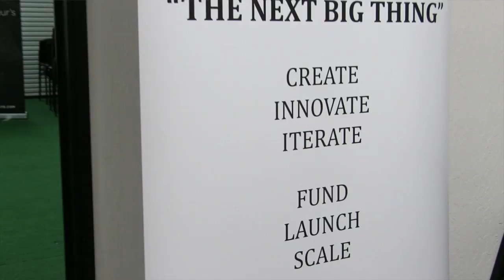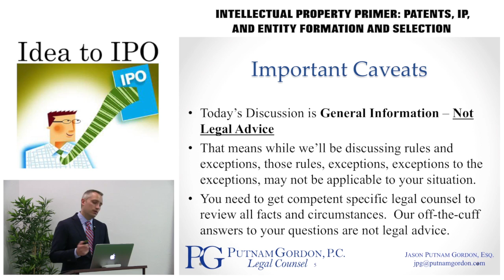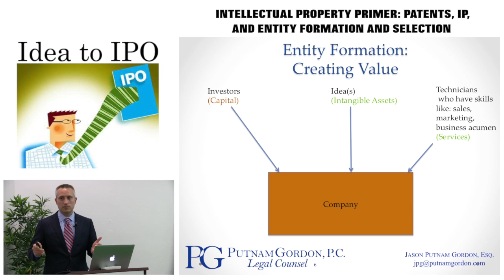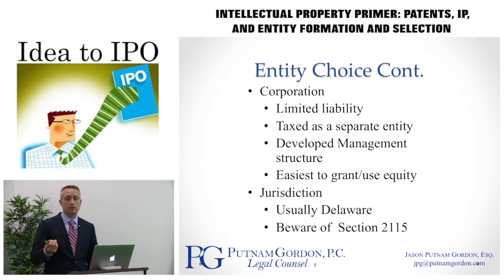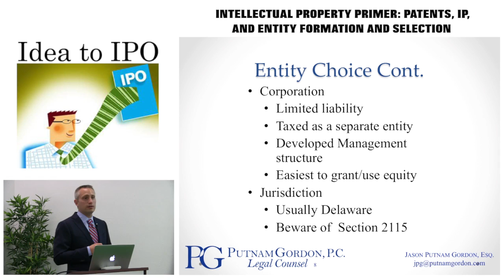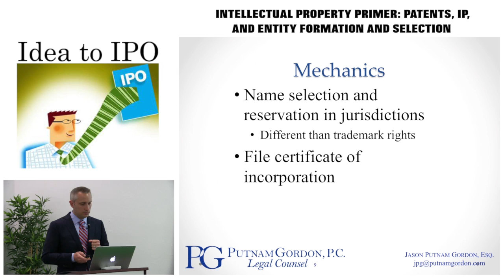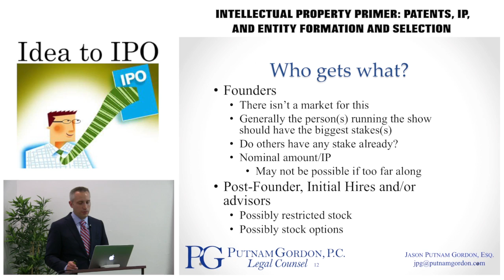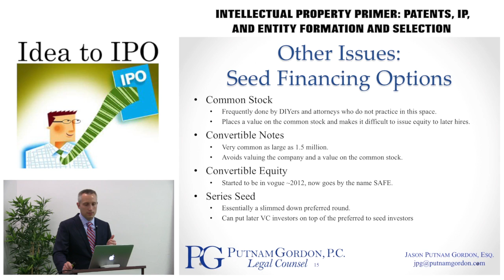Intellectual Property Primer, and Entity Selection and Formation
This video is a presentation about Intellectual Property, Entity Selection and Formation was held on June 27, 2016.  San Francisco-based startup attorney Jason Putnam Gordon of Putnam Gordon, P.C. discussed the importance of correctly forming an entity to securely protect intellectual property.  IP protection is essential to raise capital, and to maximize a business's chance of success.